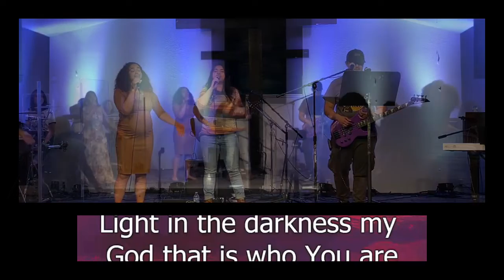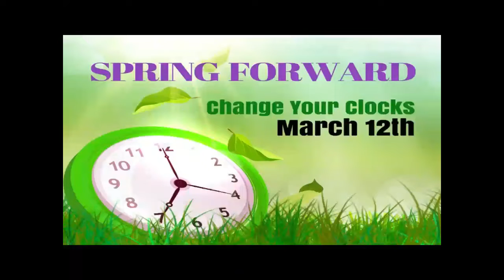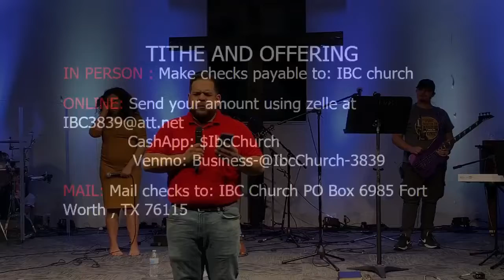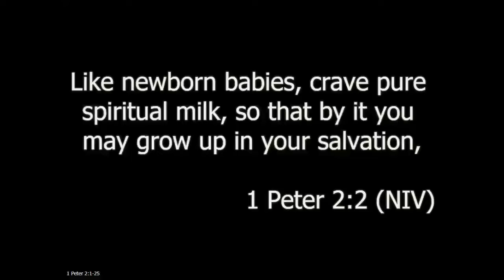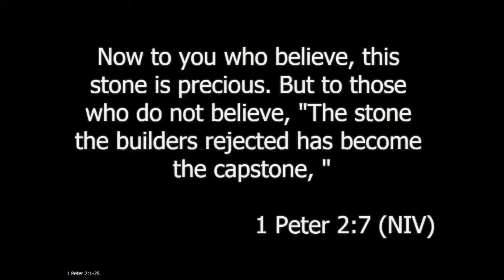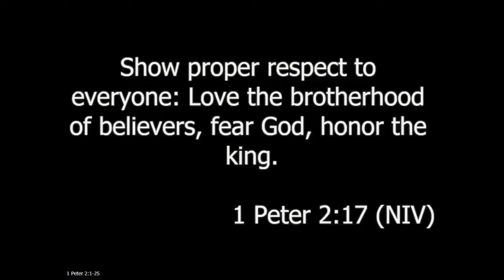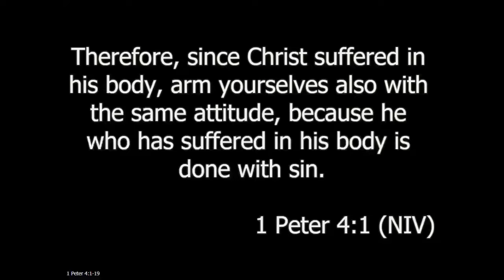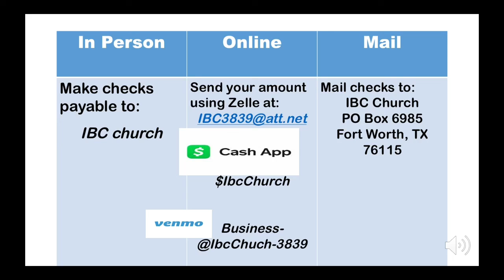The Church 3/6/2022 ( full service)